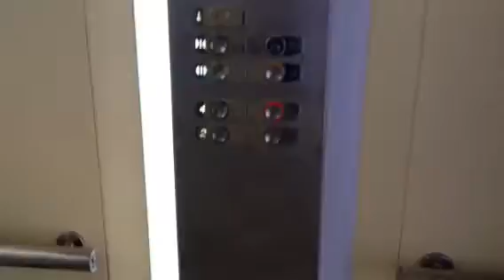Beaches Ocean Front Glass Elevator